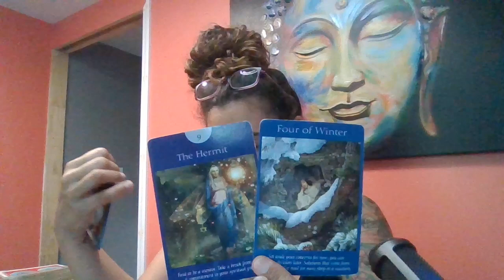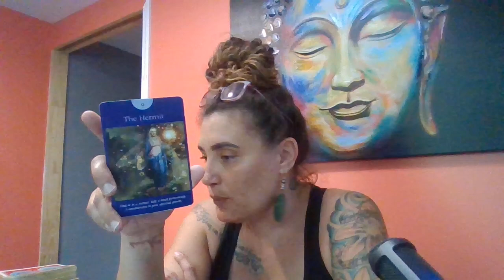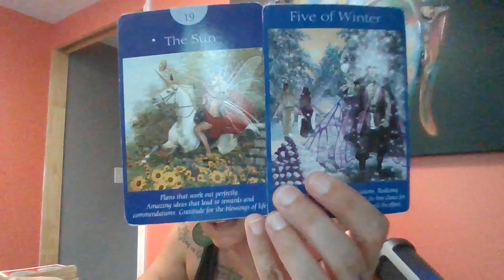MESSAGES FROM SPIRIT: WALKING AWAY FROM GOSSIP.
Tarot and astrology readings are intended to enlighten and enhance your journey. Readings are not to be substituted for medical, financial, legal, or professional advice or care. Clients are encouraged to seek medical advice or psychiatric care if necessary.

PLEASE READ:
These are general tarot and/or astrology reading, not all messages will apply to everyone, everyday. Please do not try to make the messages fit. Take what resonates, and discard the rest.